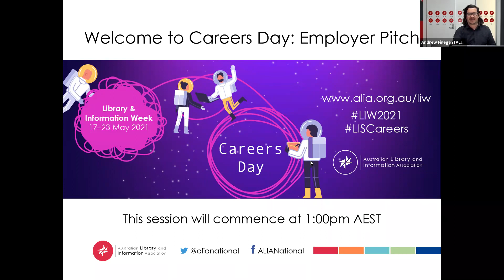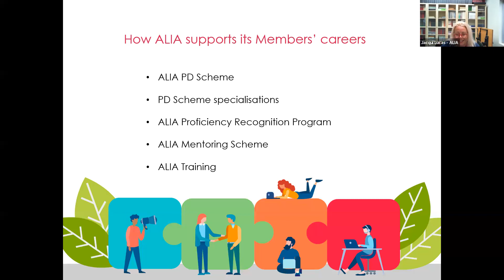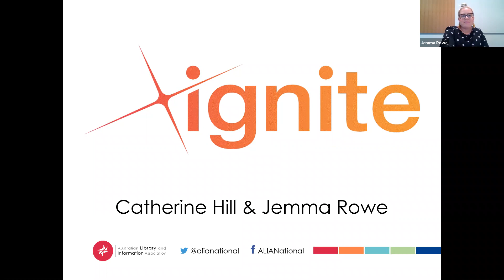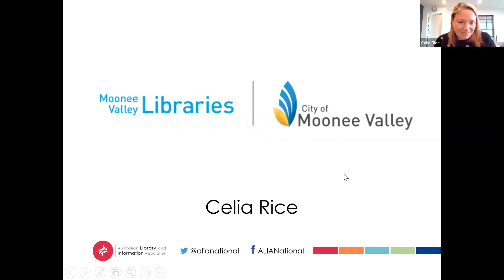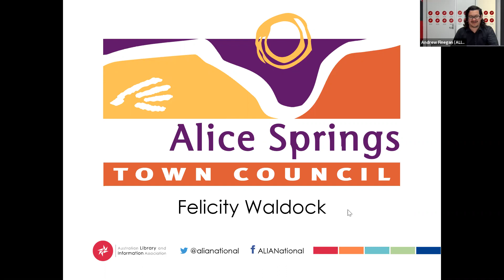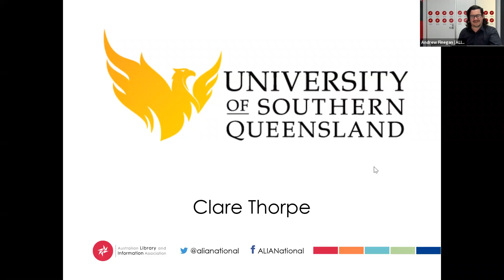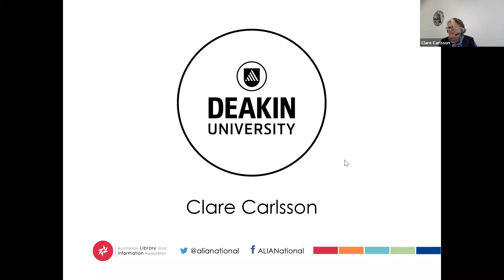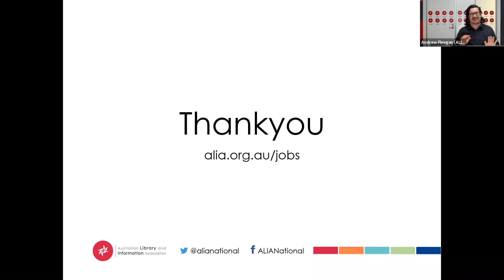LIS Careers Day - Employer Pitch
Our first day of Australian Library and Information Week 2021 (LIW2021) is Careers Day, and so we invited a range of library employers to 'pitch' the opportunities that they have to offer.

0:00:00 Welcome
0:01:57 Jacqui Lucas - ALIA
0:10:55 Catherine Hill and Jemma Rowe - Ignite
0:20:16 Shirley Hedditch - National Library of Australia
0:23:35 Celia Rice - City of Moonee Valley
0:26:50 Nicole Hunt - Mackay Regional Council
0:30:50 Felicity Waldock - Alice Springs Town Council
0:33:50 Manjit Uppal - Fairfield City Council
0:39:40 Clare Thorpe - University of Southern Queensland
0:43:40 Sarah Jansen - University of Newcastle
0:47:51 Clare Carlsson - Deakin University
0:52:45 Anna du Chesne - University of New England
0:57:35 Julie Gardner - Victoria University